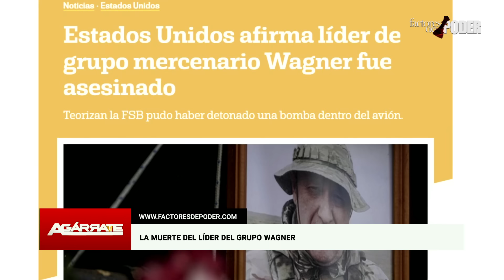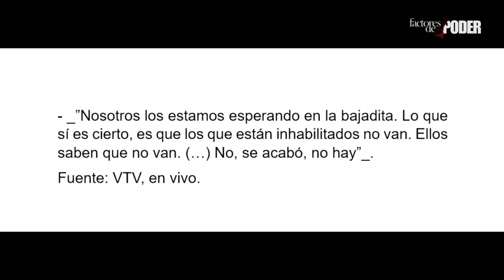LO PEOR ES QUE NO HAY NINGÚN PLAN | AGÁRRATE | FACTORES DE PODER | 1 DE 4